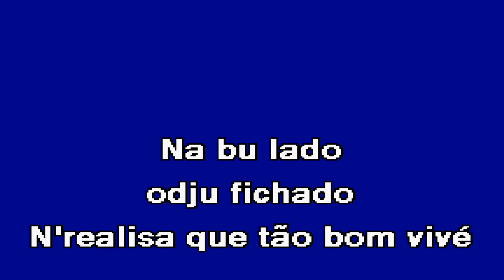MÁGICO Luís Rosa Karaoke